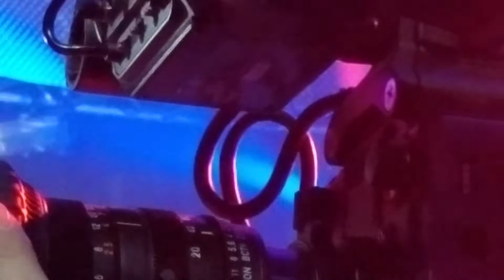Gloves for bros